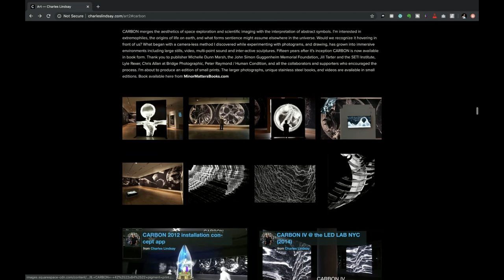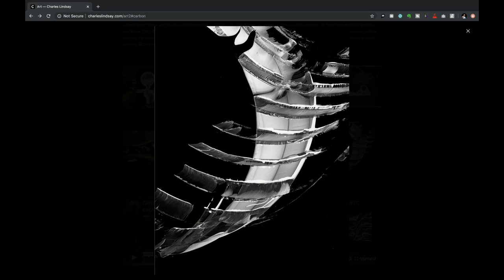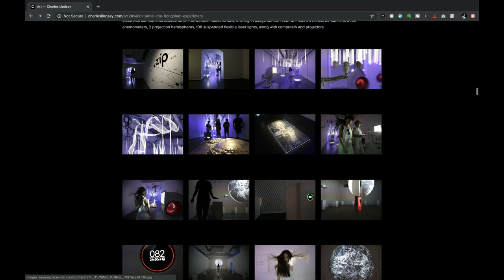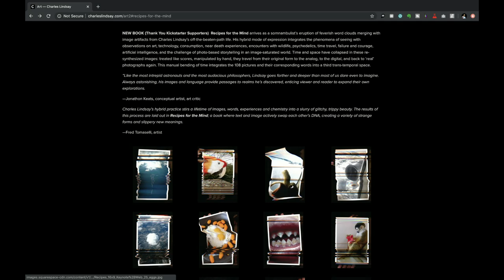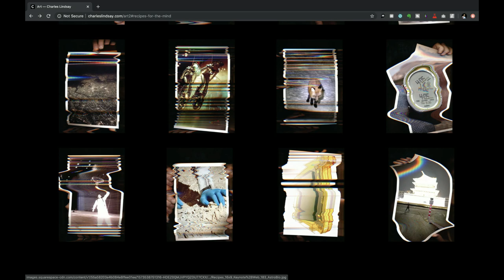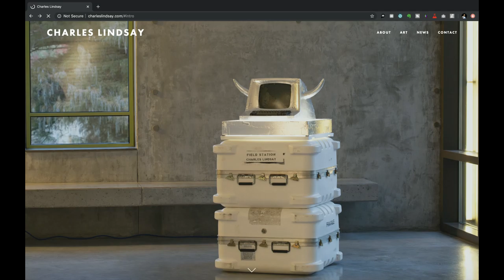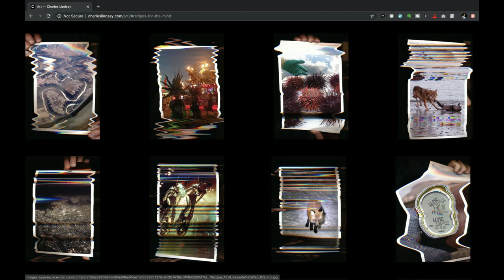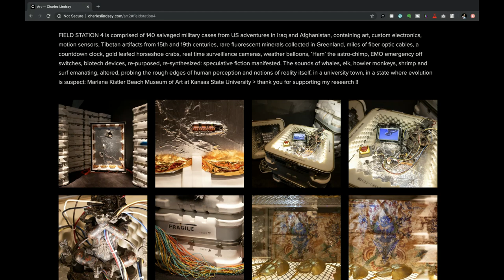Simulation #585 Charles Lindsay - A Thinking Universe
Charles Lindsay was the 1st Artist in Residence at SETI Institute, The Search for Extraterrestrial Intelligence, and is now the Director of SETI's Artist in Residency Program where he pairs extraordinary artists with leading astro-scientists. He is also the Author of Recipes for the Mind, his 8th book of photographs, where his word clouds merge with image artifacts of art, tech, consumption, NDEs, wildlife, psychedelics, time travel, failure, courage, and AI.

Simulation interviews the world’s greatest minds to uncover the nature of reality and elevate our planet’s consciousness